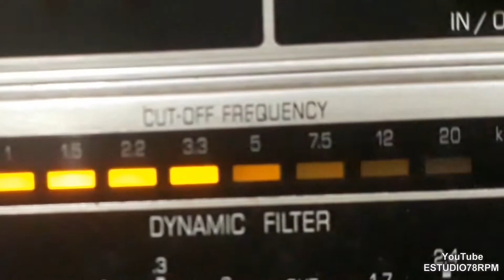ANTÔNIO BORBA - O REI PELÉ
O REI PELÉ - SAMBA de JOSÉ TOLEDO - J. AUDI - JEAN MANZON com ANTÔNIO BORBA e GEORGES HENRY E SUA ORQUESTRA. Disco GH Nº GHP-001. Matriz MGHP-005. Tamanho 25cm. * Produzido por Jean Manzon Films  Gravado e autorizado por Músicas do Brasil Ltda  Fabricado por Som Indústria e Comércs a  Distribuido por Copacabana Discos.